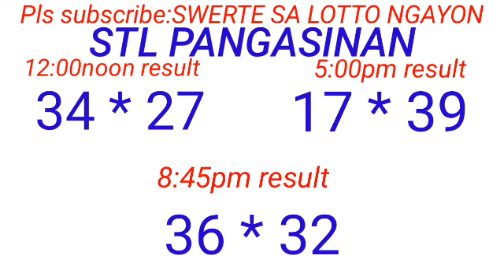STL - PANGASINAN October 1, 2023 3RD DRAW RESULT